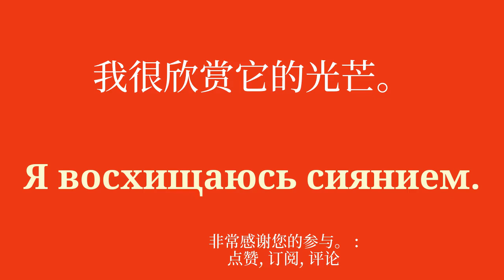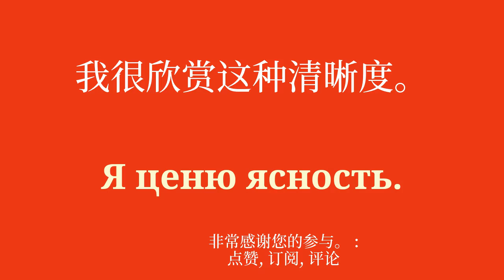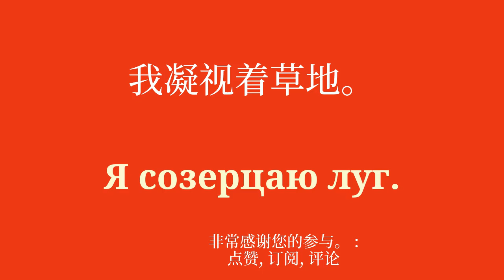为初学者了解俄语